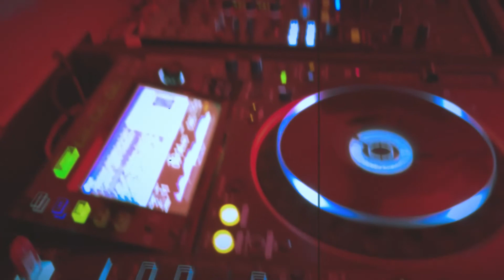The Casa Bacardi Halloween Experience: A Homegrown curated event!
Had the opportunity to get out in this Post COVID world with Sasha Nagporewalla to celebrate Halloween which is easily one of my most favourit festivals of the year and what blast it was! Homegrown took all possible precaustions in their power to ensure that the event was curated and everyone was as safe as could be in times like these! What an absolute blast this was! And thank you Bacardi for continuing the tradition!